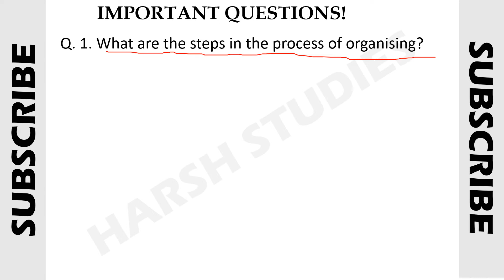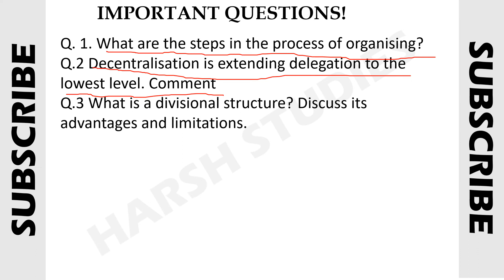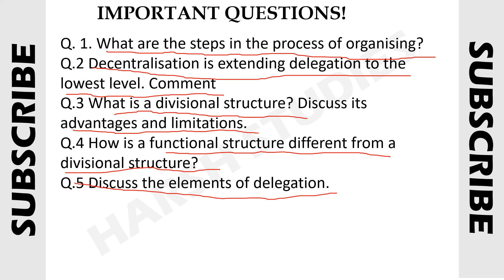2022-23 |5 MOST IMPORTANT QUESTIONS ORGANISING BUSINESS STUDIES CLASS 12 |BUSINESSSTUDIESCLASS12.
2022-23 |5 MOST IMPORTANT QUESTIONS ORGANISING BUSINESS STUDIES CLASS 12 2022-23 BOARDS | BUSINESSSTUDIESCLASS12.

TO JOIN OUR WHATSAPP GROUP , CONNECT US AT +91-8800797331,

MOST IMPORTANT QUESTIONS BUSINESS STUDIES CLASS 12,
HARSH STUDIES,
BST  IMP QUES,
NATURE AND SIGNIFICANCE OF MANAGEMENT IMP QUES,
MOST IMP QUES BST CLASS 12,
BST CLASS 12 ,
2022-23 SESSIONS COMMERCE CLASS 12,
2023 BOARDS IMPORTANT QUESTIONS,
BST CLASS 12 2023 BOARDS,
MACRO IMP QUES CLASS 12 ,
CLASS 12,
PRE BOARDS CLASS 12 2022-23 BOARDS,
36 MOST IMPORTANT QUESTIONS BUSINESS STUDIES CLASS 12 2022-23 BOARDS | BUSINESSSTUDIESCLASS12.,